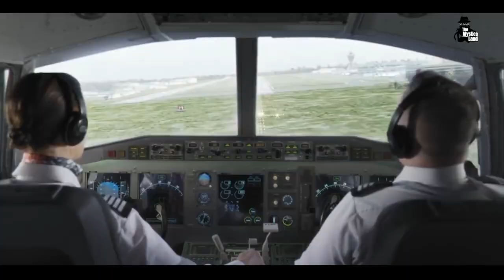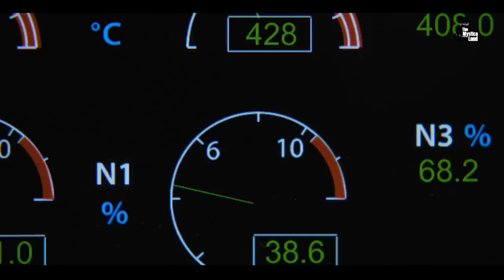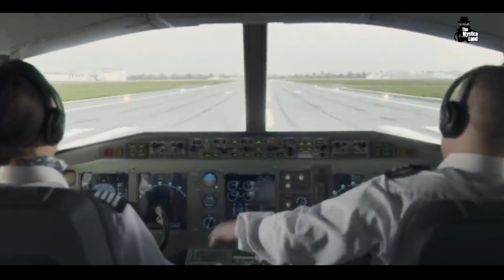TIBET के ऊपर से कोई AIRPLANE क्यों नहीं उड़ता? Why No Airplane Flies Over Tibet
Video Title : TIBET के ऊपर से कोई AIRPLANE क्यों नहीं उड़ता? Why No Airplane Flies Over Tibet
Language  : Hindi